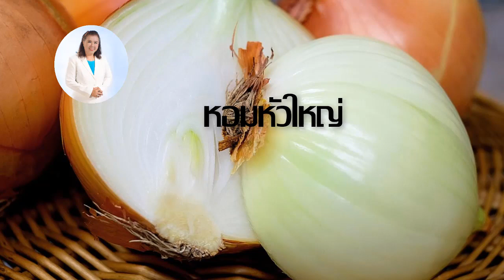โง่มาตั้งนาน!!! ของ 6 อย่างนี้ห้ามอยู่ในตู้เย็นเด็ดขาด | Food | พี่ปลา Healthy Fish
โง่มาตั้งนาน!! ของ 6 อย่างนี้ ห้ามแช่ในตู้เย็นเด็ดขาด!! นอกจากไม่รักษาให้อยู่นานๆแล้ว ยังทำลายให้เสียของอีกด้วย!! ตู้เย็นเป็นเครื่องใช้ไฟฟ้าที่ช่วยเก็บอาหารให้มีอายุนานกว่าเดิม และถนอมอาหารไม่ให้เน่าเสีย
แต่คุณรู้หรือไม่ว่า อาหารอยู่ 6 อย่างไม่ควรเอาเข้าตู้เย็นเด็ดขาด เพราะอาจทำให้เกิดเชื้อรา และสารพิษที่เป็นผลเสียต่อร่างกายได้ แล้วอาหาร 6 อย่างที่เราพูดถึงนั้นมีอะไรบ้าง ได้ดูกันเลยค่ะ

1. ขนมปัง จะทำให้เนื้อขนมปังแข็ง แห้ง และไม่อร่อย
2. กระเทียม จะทำให้ชื้นและขึ้นรา หรือบางทีงอกใหม่ขี้นเป็นต้นเลยนะคะ
3. น้ำมันมะกอก ห้ามแช่ตู้เย็น เพราะถ้าแช่มันจะจับตัวเป็นก้อน วิธีเก็บคือเก็บให้พ้นแสงแดดก็เพียงพอแล้ว
4. น้ำผึ้ง ถ้าได้รับความเย็นจะตกผลึกและข้น น้ำผึ้งเป็นสิ่งที่ได้จากธรรมชาติ ดังนั้นไม่จำเป็นต้องแช่ตู้เย็น เพราะไม่เน่าเสียแน่นอน
5. หอมหัวใหญ่ เพราะจะทำให้เกิดความขื้น ไม่กรอบ ส่งผลให้หอมหัวใหญ่เละ และขึ้นราเน่าเสียได้
6. มะเขือเทศ ถ้าเอาไปแช่จะเสียรสชาติ เพราะความเย็นจะทำให้เนื้อและรสชาติเปลี่ยนไปจากเดิม ถ้าใครเอาไปแช่อยู่ ให้นำออกไว้ในอุณหภูมิห้อง 24 ชั่วโมง ผิวและรสชาติของมะเขือเทศก็จะกลับมาเหมือนเดิม